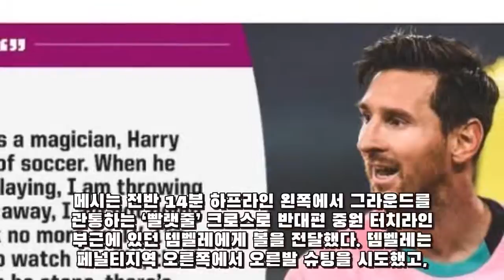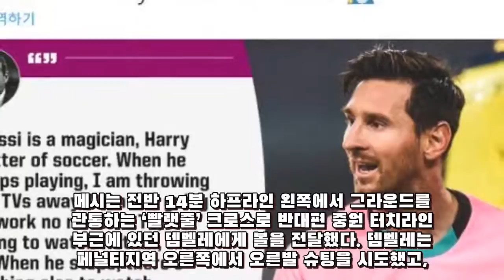伊 축구 전설 비에리 "메시는 마술사, 축구의 해리포터" 경탄 - 해외 반응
[스포츠경향] “메시는 마술사, 축구의 해리포터다.”리오넬 메시(33·바르셀로나)가 챔피언스리그에서 다시 한번 클래스를 뽐냈다. 이탈리아 축구 전설인 크리스티안 비에리는 “메시는 축구의 해리포터”라며 경외감을 나타냈다.메시는 29일 이탈리아 토리노의 유벤투스 스타디움에서 열린 유벤투스...